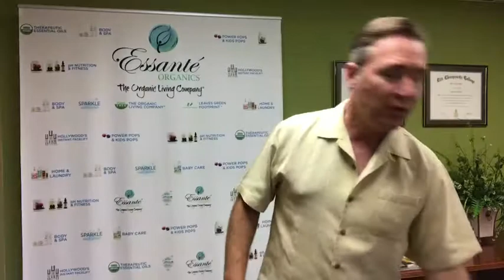Build your business always and in All Ways.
Utilize many methodologies simultaneously to build your business